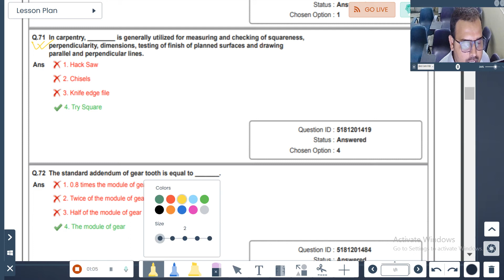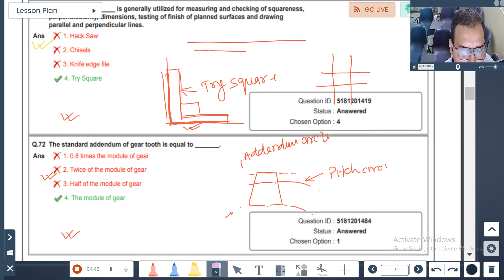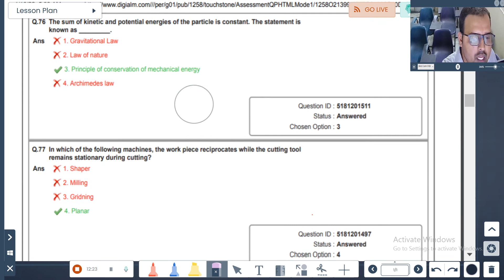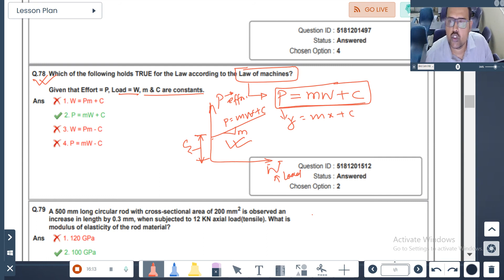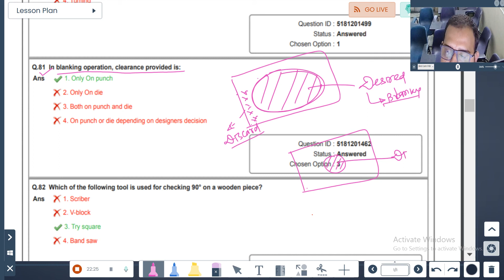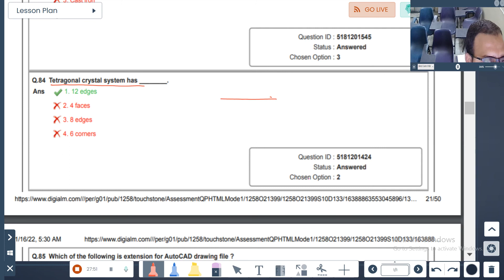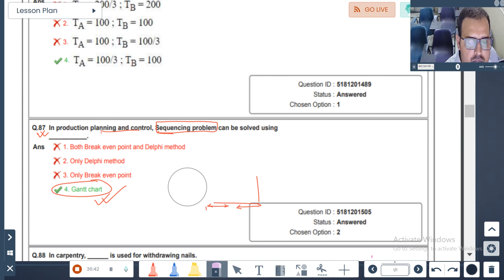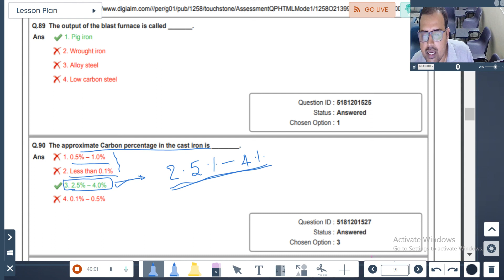CONCEPT THRU QUESTIONS UPJVRNL JE ME 2021 PART 5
CONCEPT THRU QUESTIONS UPJVRNL JE ME 2021 PART 5 upto question no -90